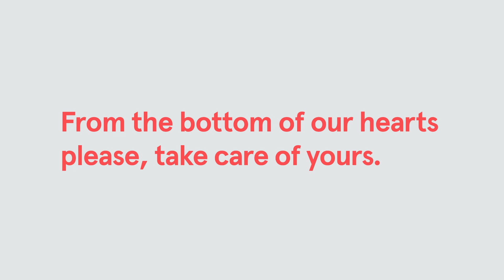Heart Disease Risk Factors: Depression